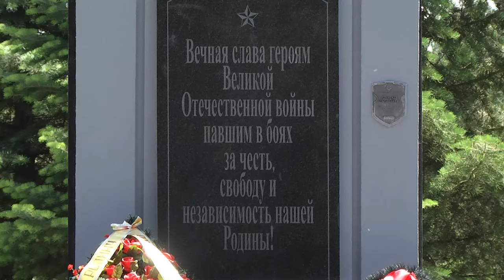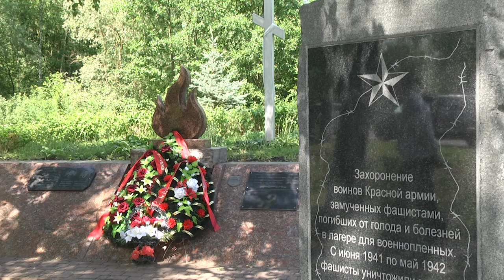2024-06-12 IV Всебелорусский крестный ход «Церковь и армия» в Южном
Всебелорусский крестный ход «Церковь и армия» продолжает свое шествие по земле Брестчины. Он приурочен к 80-летию освобождения Беларуси от немецко-фашистских захватчиков и проводится под девизом «Память. Вера. Отечество».  Данное церковное патриотическое мероприятие захватило все регионы республики, где представители церкви совместно с военнослужащими посещают священные места, где захоронены воины. Крестный ход «Церковь и армия» прошёл и в городе Бреста и Брестском районе. Третьим днем Крестного хода в Бресте стад микрорайон Южный, где прошла заупокойная лития в Православном храме благоверных князей Петра и Февронии Муромских, а также митинг у обелиска, где в братской могиле похоронены войны Красной армии.

*Наши контакты:*
✅Телефон горячей линии:
54-63-67